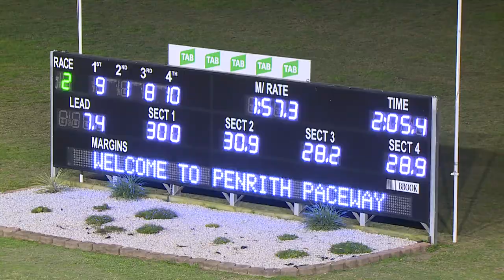PENRITH - 18/04/2019 - Race 2 - IBA NSW PACE